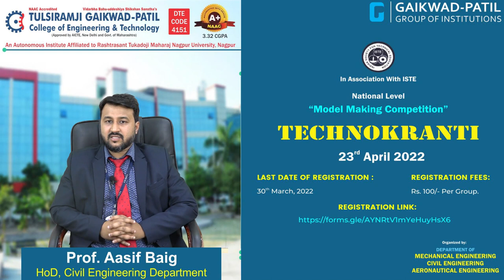TGPCET | Civil Department | TechnoKranti-22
Respected Sir/Mam
This is an immense pleasure to announce that Tulsiramji Gaikwad Patil College of Engineering & Technology Nagpur is organizing a national level Model Making Competition called TECHNOKRANTI on 23rd April 2022 under ISTE collaboration.

Who can participate:
Final year polytechnic and final year engineering students.

🗓️ Registration date on or before 30th March 2022.
All participant will get certificate
🏦 Registration fee Rs.100/- per Group

Certificate with attractive prizes and financial assistance to winner

Regards
Prof. Aasif M Baig
Head, Civil Engineering Department